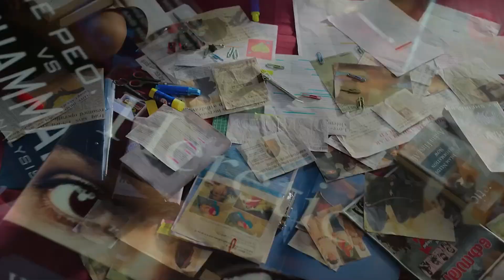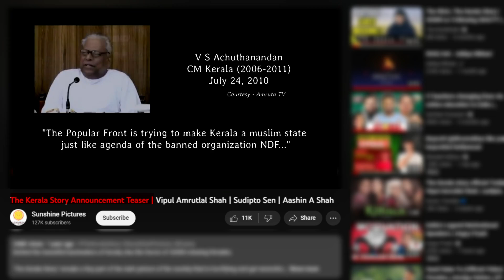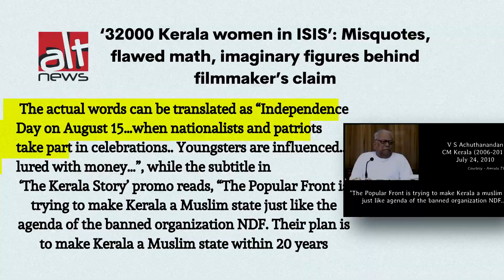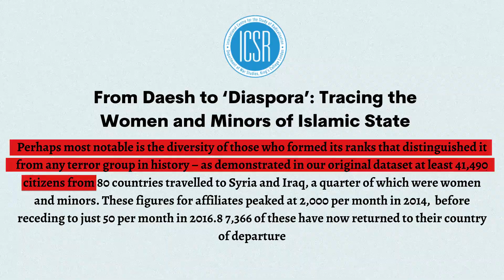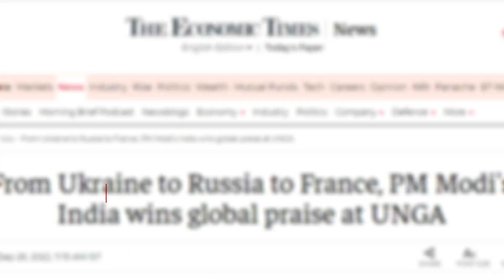KERALA STORY the biggest propaganda movie ever!